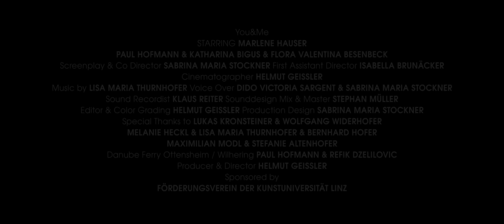You&Me Trailer 2015 - German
You&Me
Ein Kurzfilm von Helmut Geissler und Sabrina Maria Stockner.

Der Essayfilm You&Me erzählt unkonventionell und subjektiv die Geschichte eines Mädchens und ihrer persönlichen Identitätsreise im Angesicht der Natur.

Mit dem Überqueren des Flusses beginnt die Reise. Ein junges Mädchen begegnet der Natur als Raum einer neuen Wahrnehmung in der Vergangenheit & Gegenwart verschmelzen. Ihre Geschichte ist die vom verlorenen Vertrauen – dieses menschliche Urgefühl welches uns prägt und uns Liebe erfahren lässt.

Fragmente der Reflektion führen den Betrachter an der Hand und wollen ein eigenes Bild entstehen lassen, welches zur eigenen Geschichte wird.

You&Me
Ein Kurzfilm von Helmut Geissler

Actors:
Marlene Hauser

Paul Hofmann
Katharina Bigus
Flora Valentina Besenbeck

Screenplay & Co Director: Sabrina Maria Stockner

Cinematographer & Editor: Helmut Geissler

Voice Over English: Dido Victoria Sargent

Voice Over German: Sabrina Maria Stockner

Sound Recordist: Klaus Reiter

Sounddesign Mix & Master: Stephan Müller

First Assistant Director: Isabella Brunäcker

Color Grading: Helmut Geissler

Produktion Design: Sabrina Maria Stockner